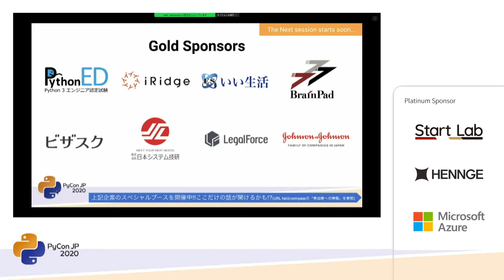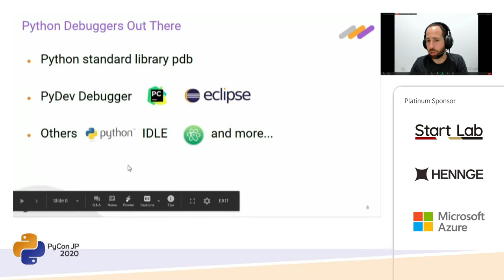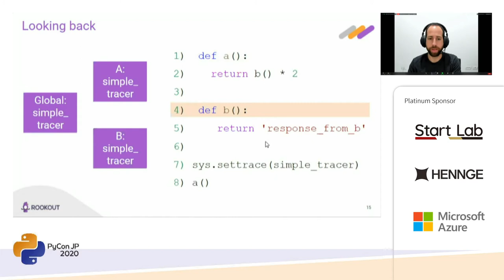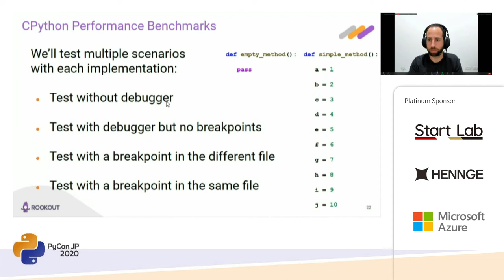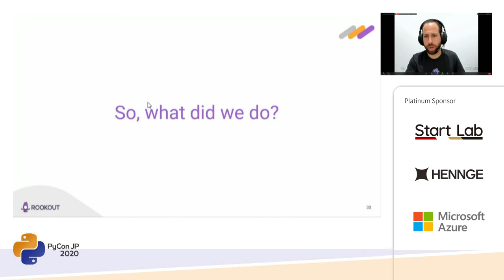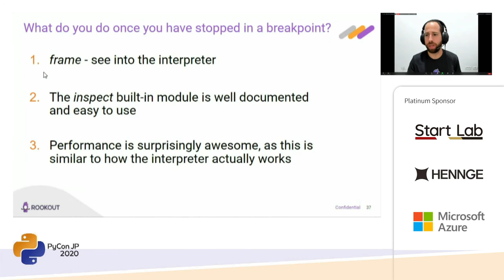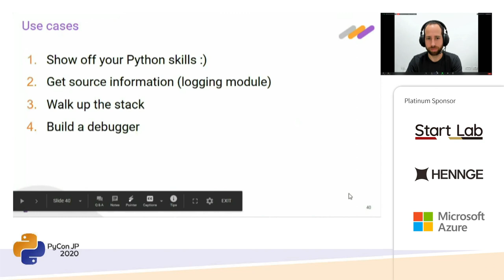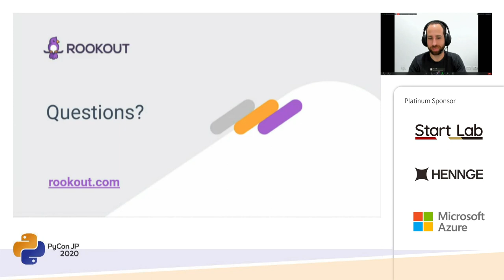Understanding Python's Debugging Internals (Liran Haimovitch) [PyCon JP 2020]